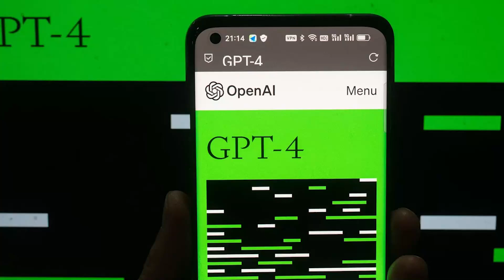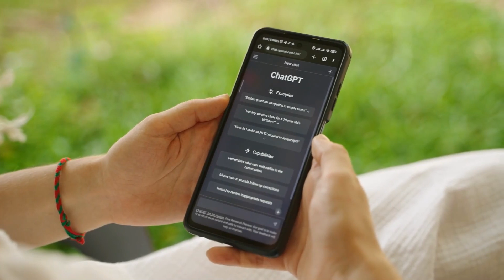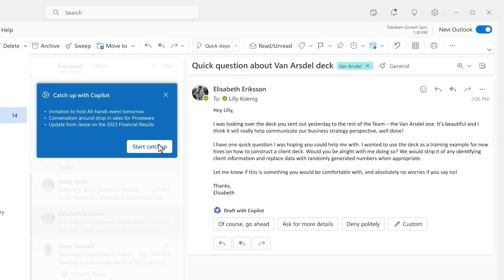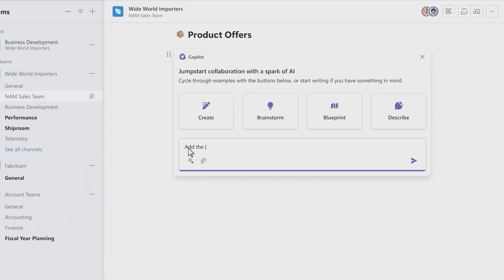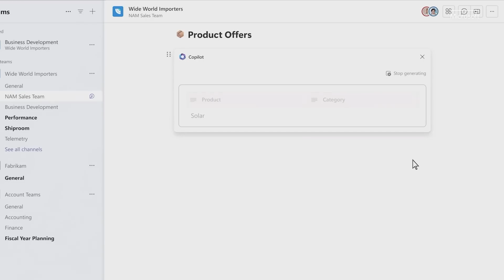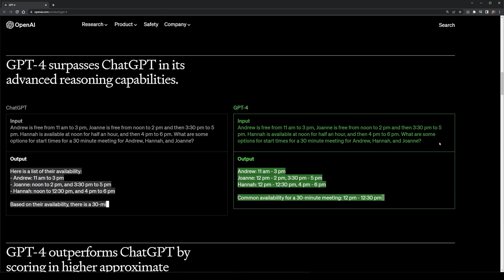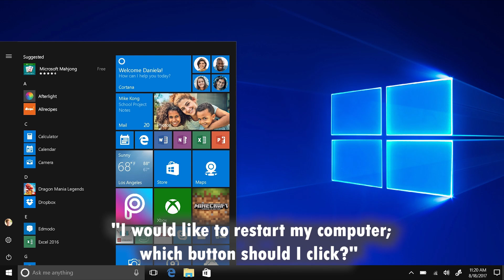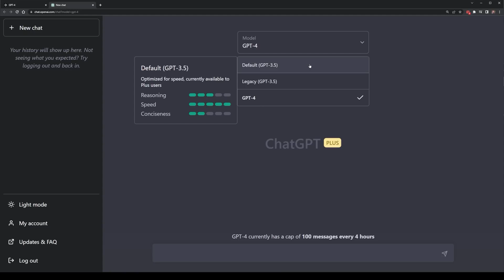Mind-Blowing GPT-4 Revealed: Multimodal AI Revolution! 🔥🤖🎥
Discover the groundbreaking capabilities of Microsoft's GPT-4 in this in-depth video! We dive into the world of multimodal AI, exploring how GPT-4 combines text, images, and video for a powerful new approach to understanding and generating content. Learn about Cosmos 1, the stepping stone to GPT-4, and see how Microsoft is leading the AI race. Don't miss out on the latest AI news and trends – watch now! 🌐🚀